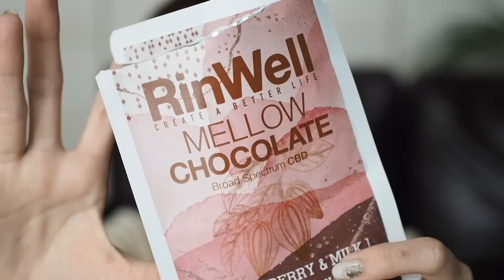【最近のお気に入り大量紹介】紹介してなかったコスメ以外のアイテム多め！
今回は、お気に入りのアイテム紹介✨
ビープルたのしくてはまり中！！

nonexist　Instagram ＠nonexist_official

kipple Instagram @kipple__official